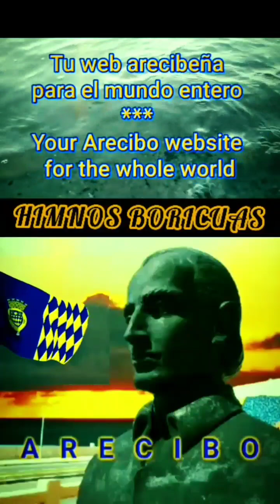Himno de TOA ALTA PUERTO RICO y su bandera - vocal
y pulsa la campanita para que seas notificado cuando haya un nuevo video.

Otros videos de TOA ALTA

Flags made with WAVING FLAGS